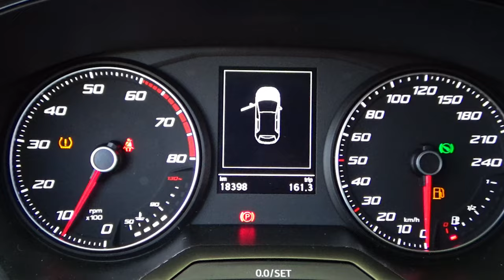Seat / Ibiza / 2021 - 13960